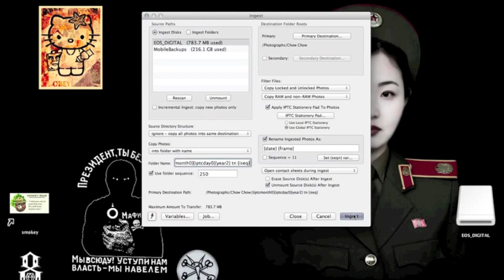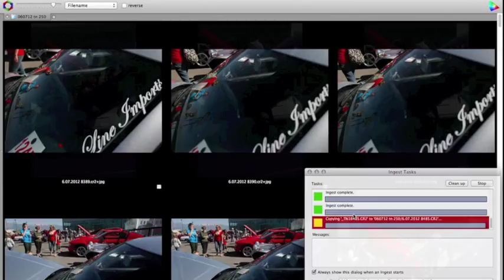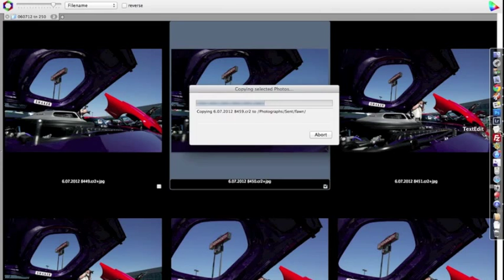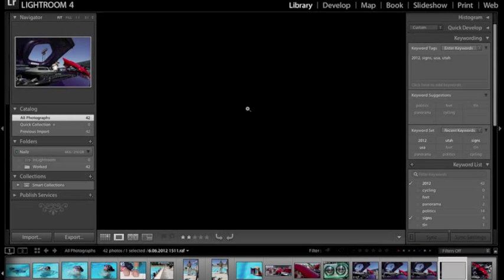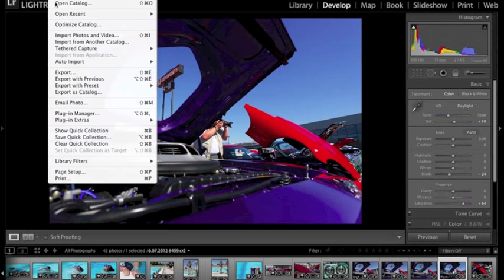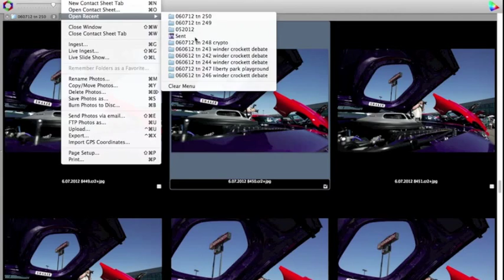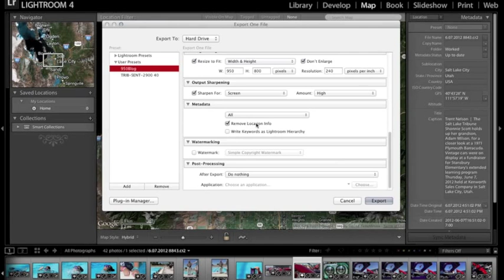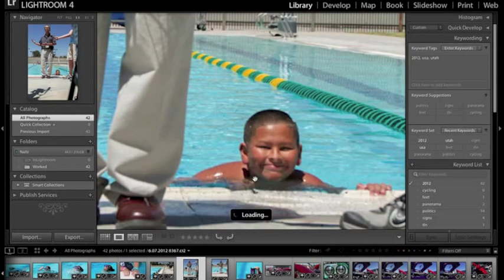PhotoMechanic and Lightroom Workflow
Screencast of my photojournalism workflow, importing with Camerabits'  PhotoMechanic and automatically importing selects into Adobe Lightroom for processing and export. At the end, a little bit on geotagging.